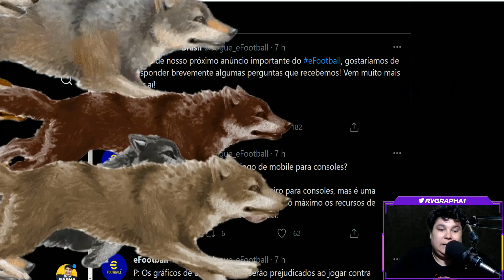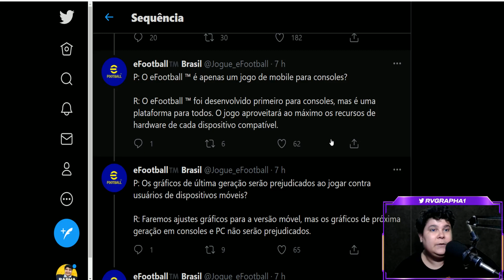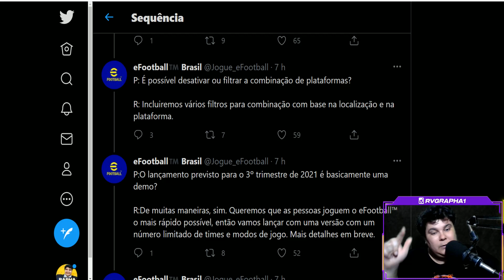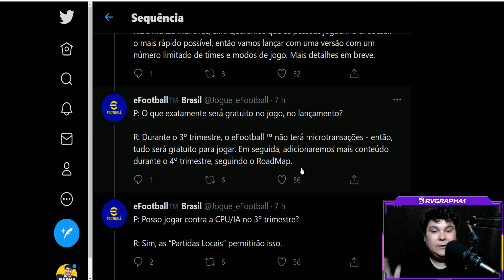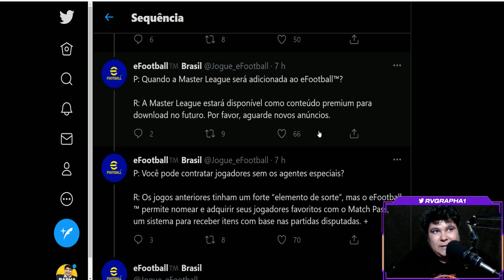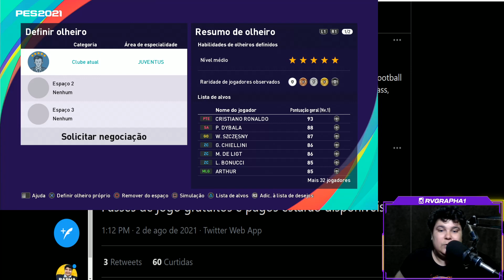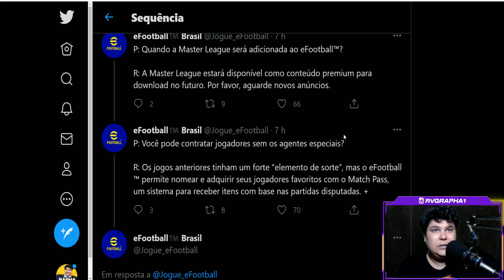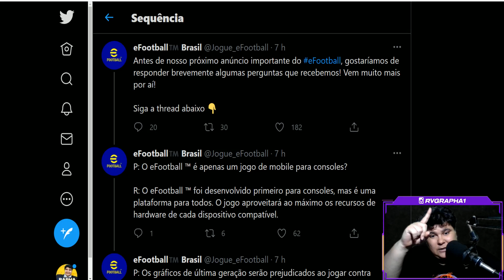eFootBall (PES2022) PERGUNTAS FREQUENTES (FAQ) / RESPOSTAS OFICIAIS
SETUP MAQUINA DA LIVE:
PLACA DE VIDEO: NVIDIA GeForce GTX 1050 Ti
PROCESSADOR: Intel(R)_Core(TM)_i7-7700HQ_CPU_@_2.80GHz
MEMORIA RAM: 16GB DDR5
MOUSE: DRAGUNOV MODELO ELE-G3
MOUSE PAD: DRAGON WAR PROFESSIONAL GAMING
FONE: G941 SOMIC
TECLADO: BIOSTAR GAMING MECANICO